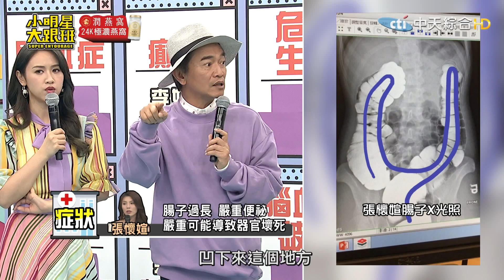【完整版】他們得的這些怪病 連醫生都怕怕？2019.05.08小明星大跟班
藝人： 雷洪、李妍瑾、筱蕾、張懷媗、余祥銓、Eason、Terry、圓圓
醫師： 魏智偉、徐昊、丁賢偉